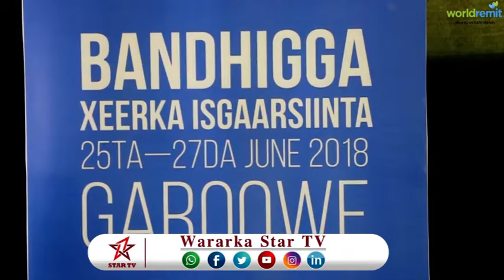DAAWO SHIR LAGAGA HADLAYO XEERKA ISGAADHSIINTA SOOMAALIYA OO KA SOCDA MAGALADA GAROOWE